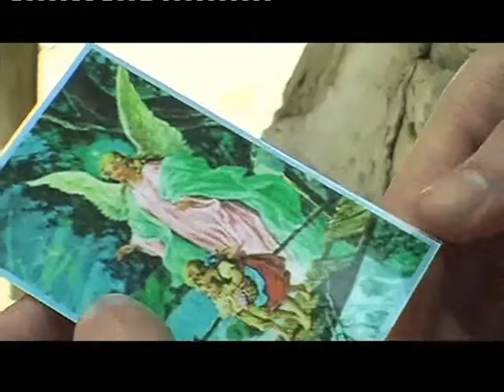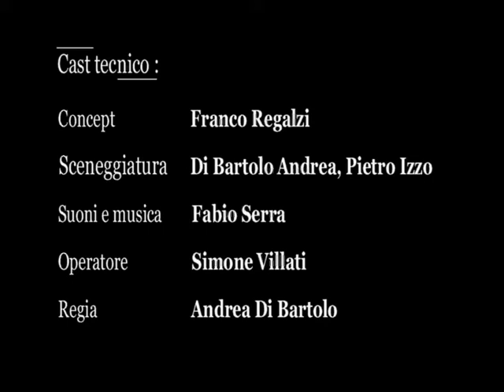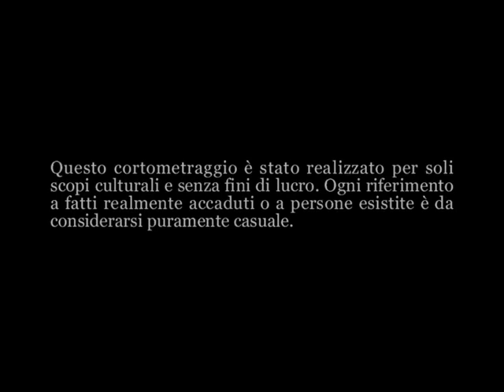Il professore parte3/3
Un ragazzo in lotta con sé stesso e un destino avverso, ritrova la speranza di vivere grazie ad uno speciale incontro e al ricordo di una promessa da mantenere.